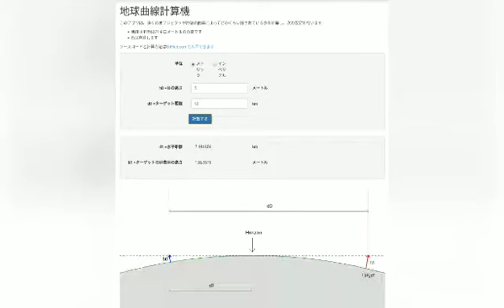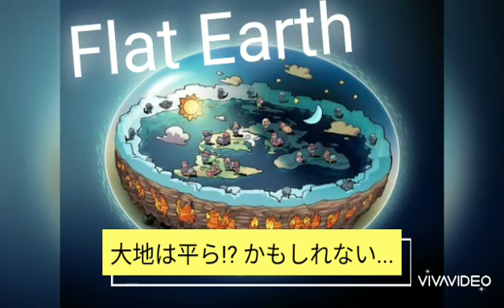地球は球体!? 湾曲率を考える。大地は平ら「Flat Earth」地球平面説!?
湾曲率計算機で計算してみた。観測点は白灯台の先。そこから50km先の伊東までズームしてみた。目線の高さは多めに5ｍと設定した場合、地平線(消失点)は約8km先になると言う。地平線(消失点)より先は湾曲しているため遠い地点ほど下がっていく。50km先の場合、湾曲率計算機によると約140ｍも下がっている事になる。